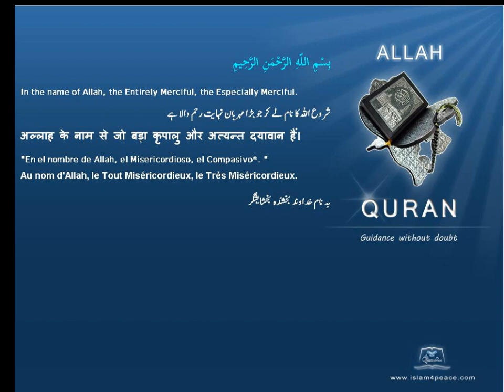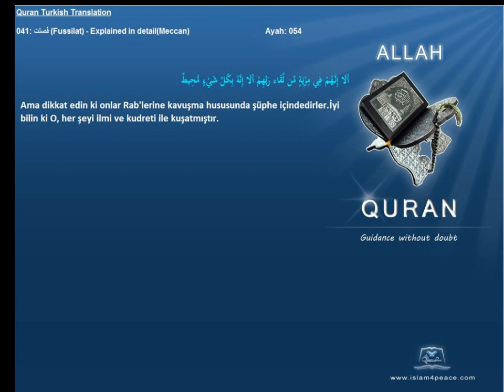Quran Turkish Only 041 فصلت Fussilat Explained in detailMeccan Islam4Peace com